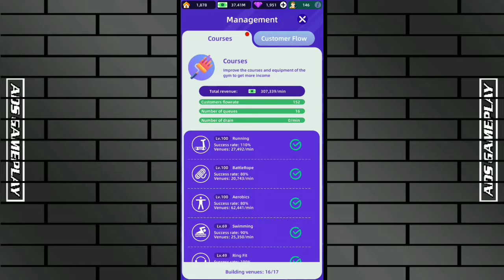BUILD STAGE AREA - FITNESS CLUB TYCOON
About This Game :
Idle gym game,share fitness workout fun in YOUR CLUB

Boss, your gym is overcrowded, so come build a unique luxury gym!

"Fitness Club Tycoon" is a casual simulation game with exquisite graphics. In the game, you will play the role of a slimming club's boss, annd run slimming boot camps, help customers who need to slim down exercise to lose weight and help them regain their perfect figure. As the boss, your task is to set up a team of excellent trainers, turn this place into a first-class gym and launch a chain full of stores all over the world! (oﾟ▽ﾟ)

Whichever of the following players you are, be sure to download and play!
◆Fitness enthusiasts who often go to the gym
◆Handsome men and women who want to slim down and have a perfect body
◆Newcomers to fitness who want to lose weight and love restaurant food
◆Casual players who want to play anytime, anywhere and collect idle earnings
◆People who are looking for a idle or simulation game worth their time
◆Management professionals who enjoy building and tapping to upgrade in simulation games